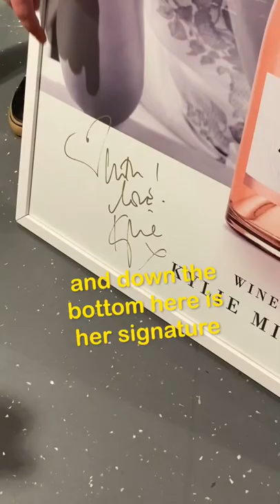Sean didn’t even know he had won this amazing prize!